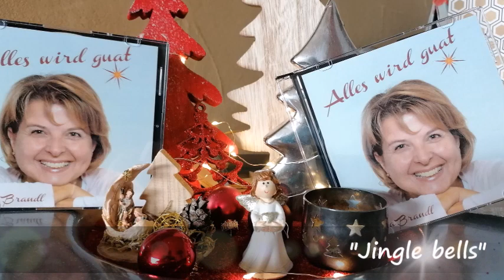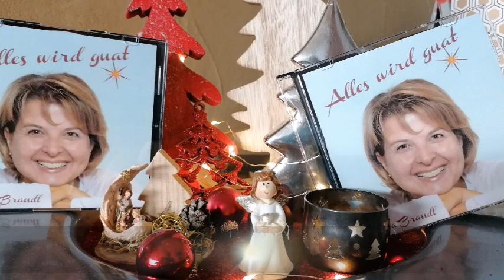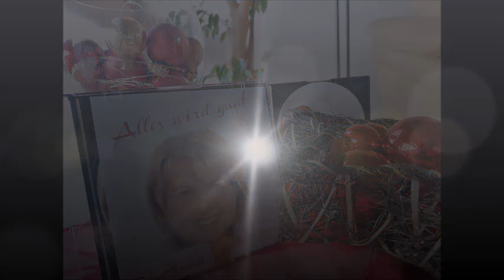Alles wird guat - Petra Brandl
Ausschnitte aus meiner neuen CD "Alles wird guat"
3 besinnliche Lieder
5 Musical Hits
9 Weihnachtslieder